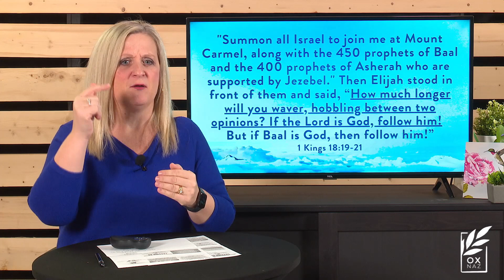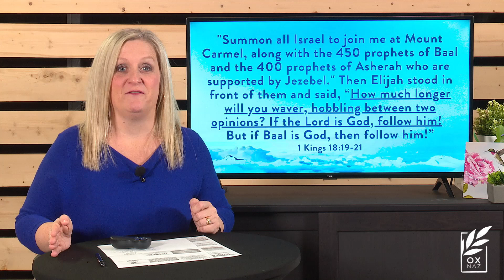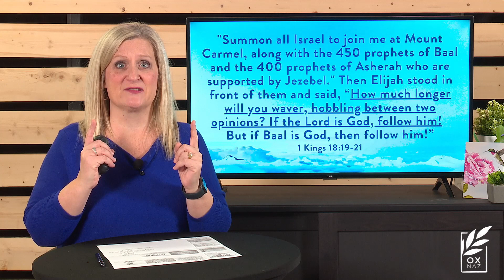Letting Go | From Doubt to Trust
Invisible walls—you can’t see them, but you feel them; you know they are there. They keep you from your destiny in Christ. Pastor Jodi gives a passionate plea for you to let go of doubt, trust in Christ and embrace the power of God to breakthrough the walls in your life. Listen in for part two in our series “Letting Go! The Pathway to Breakthrough”